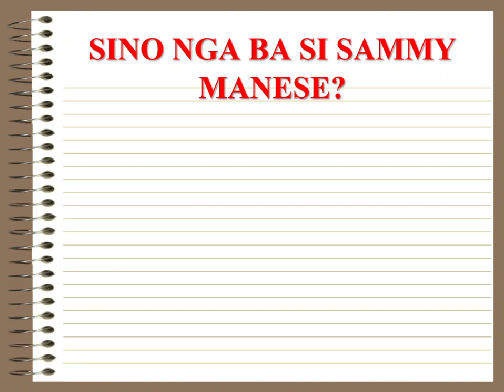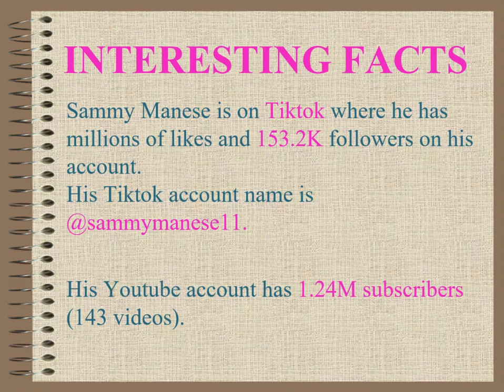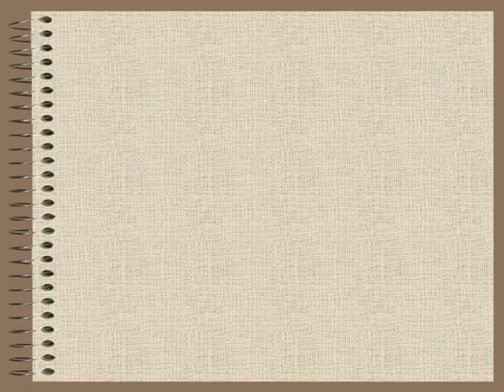💛💚🧡 GAANO NGA BA KAYAMAN SI SAMMY MANESE?!💛💚🧡 YOUTUBE INCOME| SALARY ON YOUTUBE| COMEDY| FUN